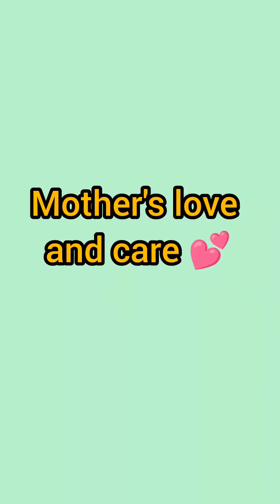Cat Special l Maternal Moments: Watch This Cat Lovingly Feed Her Kitten|| Mother's Love and Care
Maternal Moments: Watch This Cat Lovingly Feed Her Kitten

 "Maternal Moments: Heartwarming Scenes of a Cat Nurturing Her Precious Kitten!"

🐾 Witness pure maternal love in action as this devoted cat takes care of her adorable kitten. 🐱💕 Join us for an endearing journey as the caring feline tenderly feeds, nurtures, and cuddles her little one. 🍼✨ Watch this heart-melting display of motherly affection that'll leave you smiling and believing in the power of unconditional love between a mother and her baby. Don't miss out on this touching and wholesome moment! 🎥✨